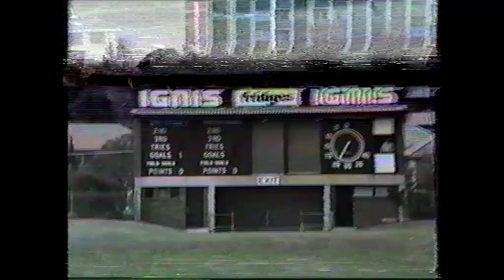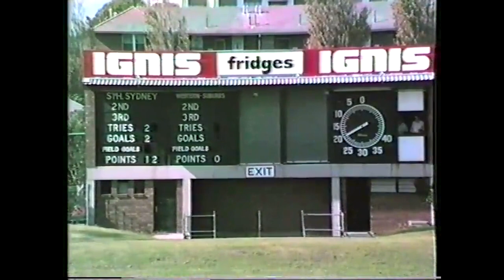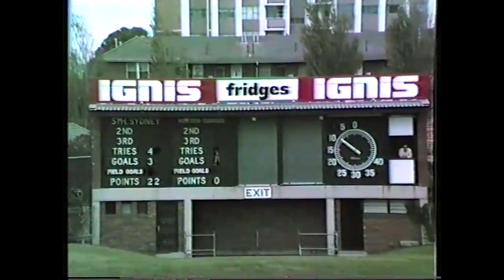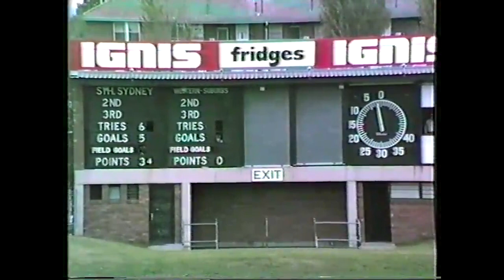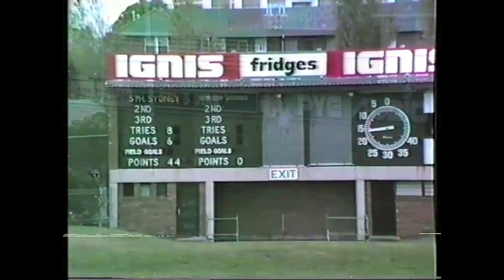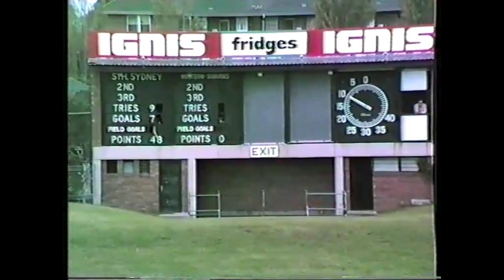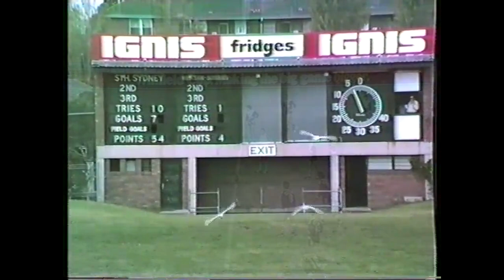Rabbitohs v Magpies 1985 SG Ball Highlights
Future first graders in this lineup were Scott Wilson, Geordie Peats, Martin Masella & Graham Lyons plus a host of other gun young Souths juniors.